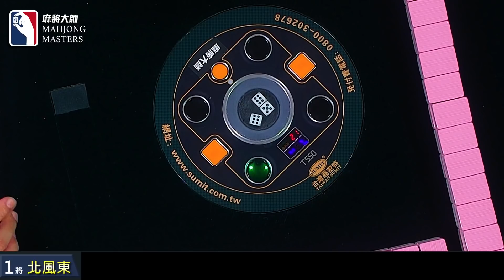［賽事精華］三家都要她手中的三萬 鎖住還自摸五萬反擊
第三季百萬大賽衛星單桌賽：12月1日 (三) 19:00

選手：
龔渝雯/新北/牙醫助理
何為臻/台北/保險業
呂漢威/台北/記者
李昕庭/台北/網拍

主播：謝博丞
賽評：高益彬

【賽事介紹】
賽事 1️⃣：衛星單桌賽
賽事 2️⃣：主賽事資格單桌賽
賽事 3️⃣：第三季百萬大賽主賽事

👉 地址：台北市中正區金山南路一段17號7樓 (忠孝新生捷運站2號出口)
👉 報名後，可以私訊小幫手LINE： 會有專人為您服務。
👉麻將大師賽事廣播專區，即時掌握每日有缺賽事，請點擊加入：